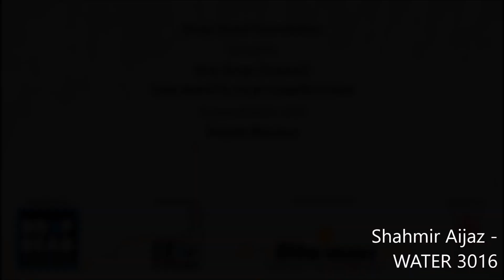One Minute Film Competition- Entry 34- Shahmir Aijaz- WATER 3016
One Drop Cinema's One Minute Film Competition
Entry 34
Shahmir Aijaz- WATER 3016